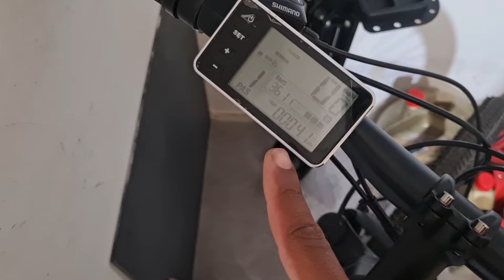انتبه! قبل شراء الدراجة الكهربائية المستعملة ضروري من الشاحن و المفاتيح